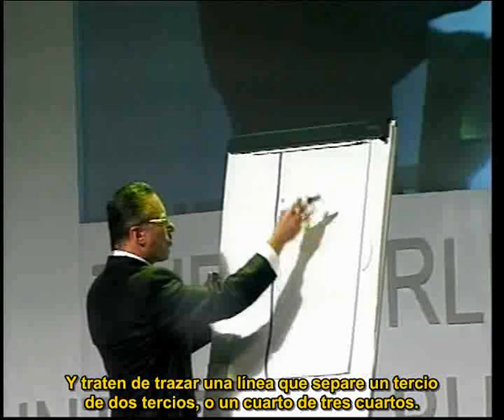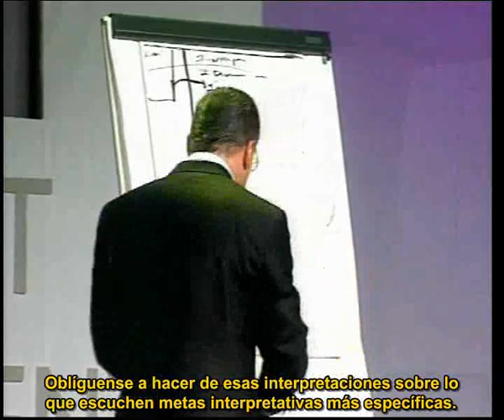La importancia de saber qué es lo que quieres -- Jay Abraham -- (62 min) Subtitulado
Jay Abraham es un conocido e influyente mentor de multi-millonarios.
En esta impactante presentación en vivo, muestra la importancia de saber qué es lo que quieres alcanzar en tu vida y en tus negocios.